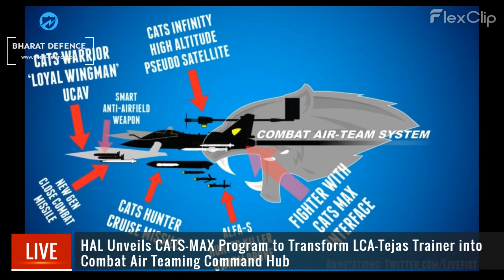Bharat Defence News: CATS-MAX Program, Super Stealthy Su-30MKI, New LRSAM Collaboration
Here are the Top 3 current headlines from today's episode of "Bharat Defence" on March 04, 2024:

Headlines:

HAL Unveils CATS-MAX Program to Transform LCA-Tejas Trainer into Combat Air Teaming Command Hub

Enhancing Su-30MKI Fighter Jets with Radar Absorbing Paint

Israel Aerospace Industries CEO Advocates India-Israel Collaboration on Long-Range Air Defense System